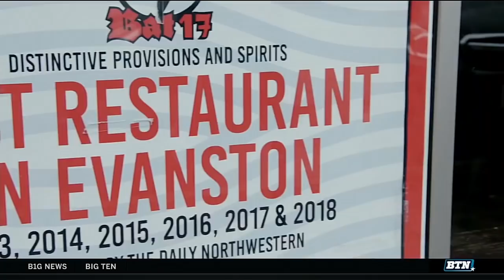Feature: A Day With Montre Hartage | Northwestern Football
Spend a day with Northwestern DB Montre Hartage as he readies himself for the NFL Draft.